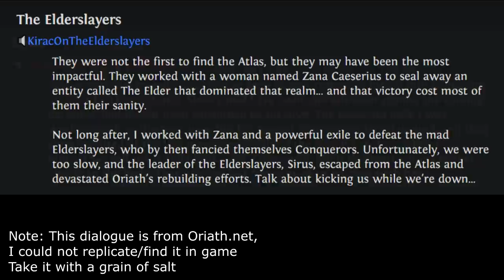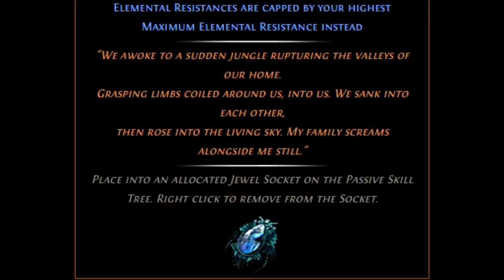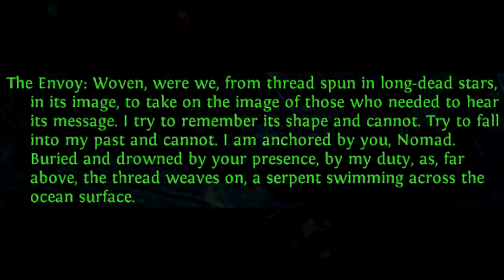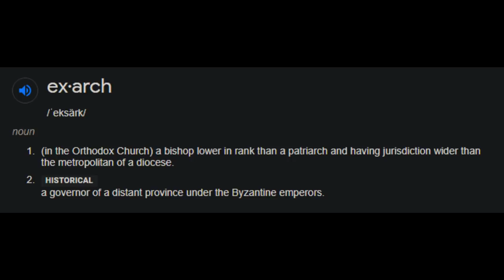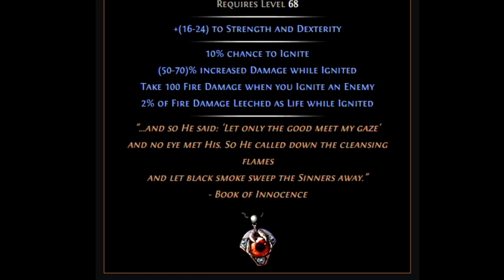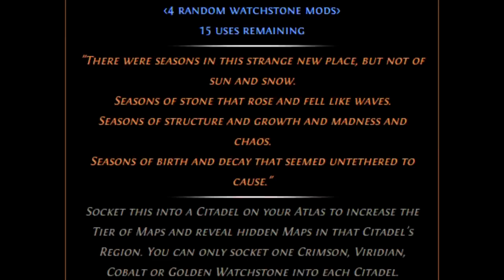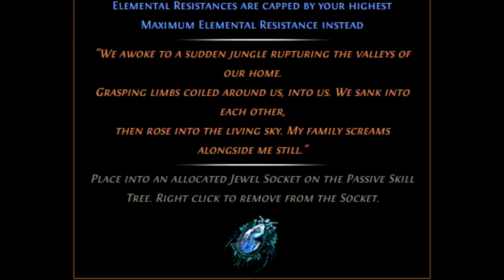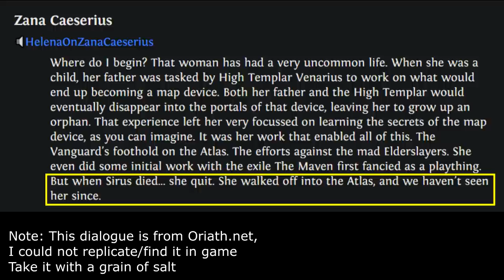PoE Complete Lore Series: Siege of the Atlas - The Tangle, Cleansing Fire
Siege of the Atlas means "they" have finally arrived, greater forces from the cosmos sending mortal champions to stake their claim on our Atlas and, eventually, Wraeclast itself. But there are some heavy implications in the lore that "they" have been here before...

Oriath.net for Quotes